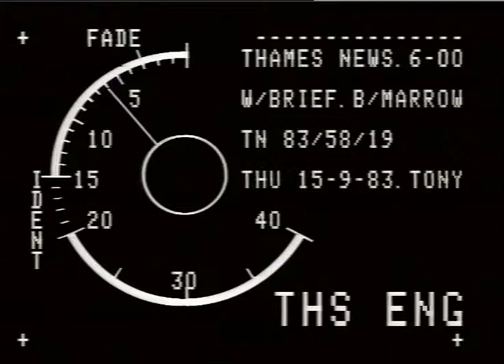RICHARDSON, Anne.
THAMES NEWS. 14.9.83. BONE MARROW TRANSPLANW-ANNE RICHRDSON ITU8EP58/19.PM. WB. SUCCESS. _x000D_
Wv